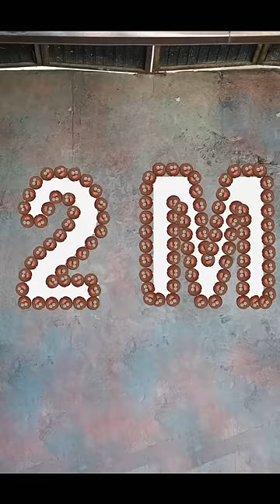¡Invasión de baby paletas! 😱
¡Celebrando 2 millones en Tiktok!